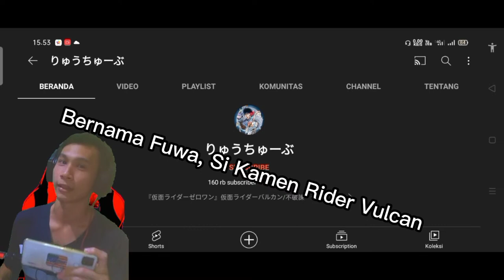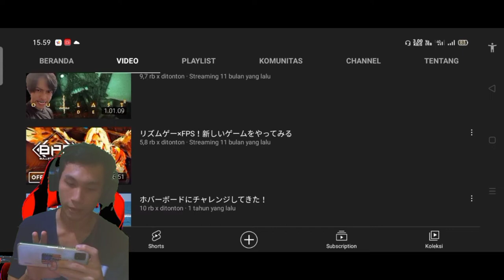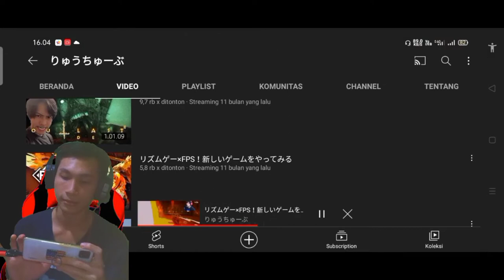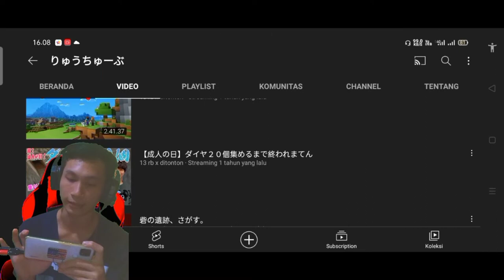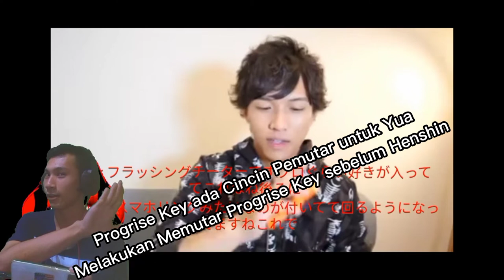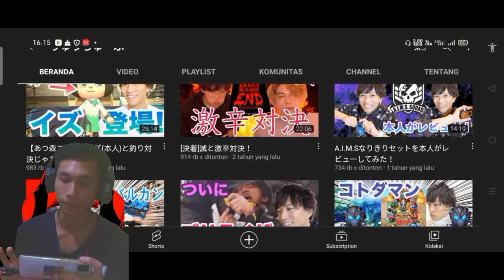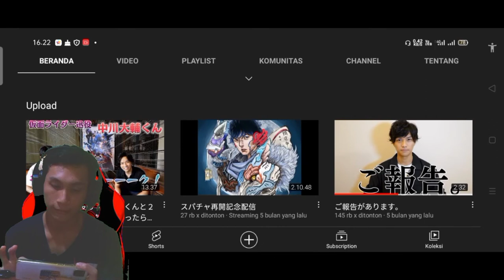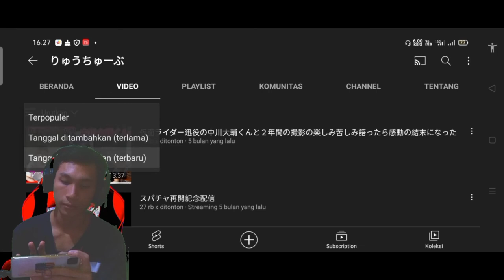Si Fuwa Mabar Game Streaming - REACTION Ryutaro Okada @りゅうちゅーぶ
{ Mohon maaf atas Kesalahan video dan Pengucapan di video ini }

Ryutaro Okada 岡田龍太郎 @りゅうちゅーぶ

Jangan lupa Following Sosmed saya